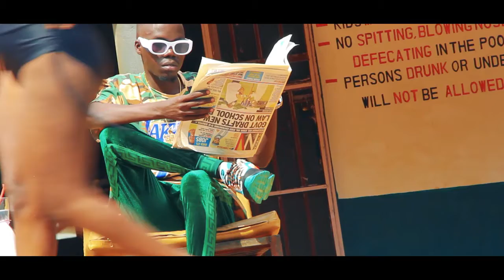Afeelo by Bledy Miles ft Gerald Flames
Good feel Afropop music ( Afineess version